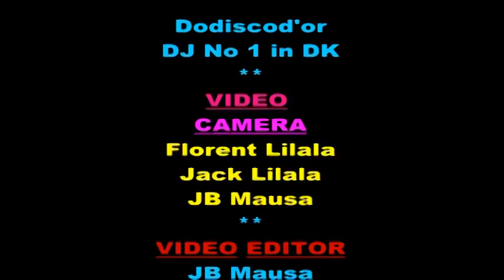FINN MADSEN & JEANETTE MM WEDDING AV Part 4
MauStars Production Multi-Effects  Presents
FINN MADSEN & JEANETTE M. In WEDDING PARTY  AV Part 4 SUPER